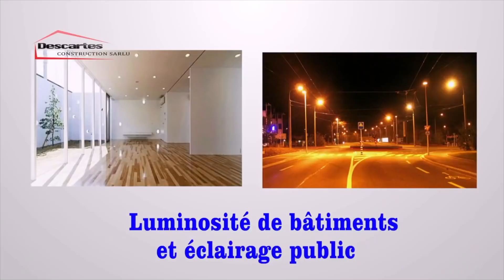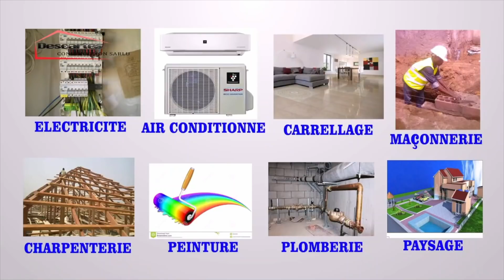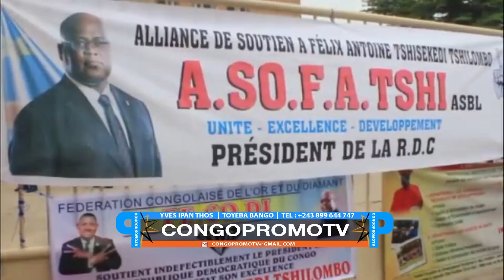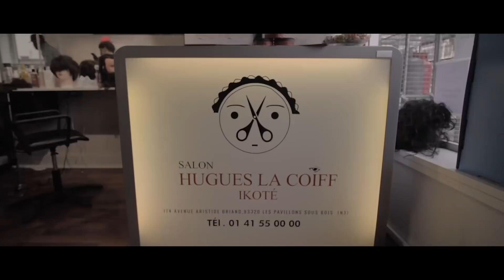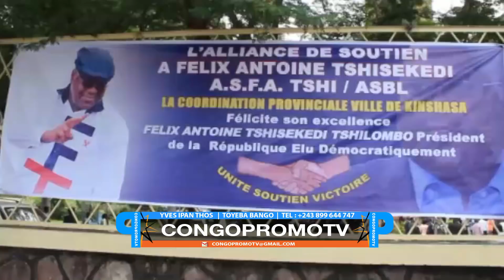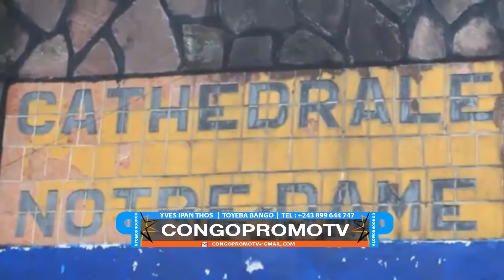HONORABLE NDEKO ELIEZER INTERROGÉ PAR LA POPULATION AKO TRAHIR BANGO? BOYOKA BINI MOKO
HONORABLE NDEKO ELIEZER INTERROGÉ PAR
LA POPULATION AKO TRAHIR BANGO? BOYOKA
BINI MOKO